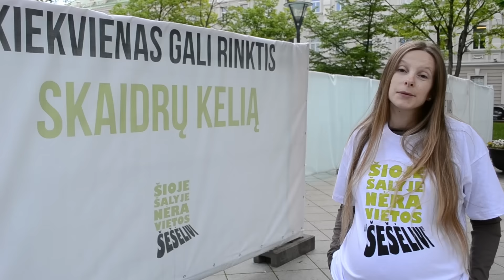WEF Global Shapers Community 5th Anniversary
WEF Global Shapers Vilnius Hub sends warm greetings to Shapers around the world, marking the 5th anniversary of the community. Time flies by so fast, it seems we only gathered just recently and it has now been half of a decade since we are shaping this world for good. Don't stop to amaze us, don't stop to amaze yourselves, be proud of what we are doing!